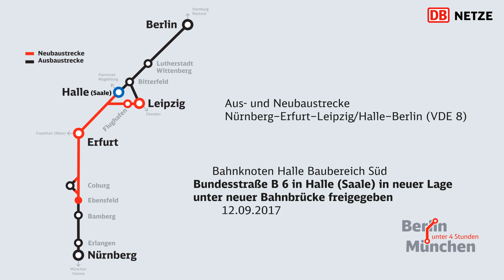VDE 8: Verkehrsfreigabe der Eisenbahnüberführung B6 in Halle (Saale) am 12.9.2017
Bahnknoten Halle, Baubereich Süd
Bundesstraße B6 in Halle (Saale) in neuer Lage unter neuer Bahnbrücke freigegeben am 12. September 2017